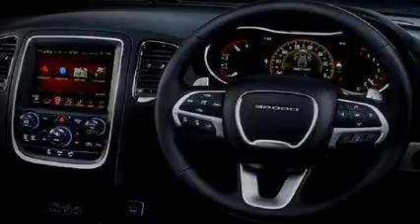2013 dodge durango crew interior 2